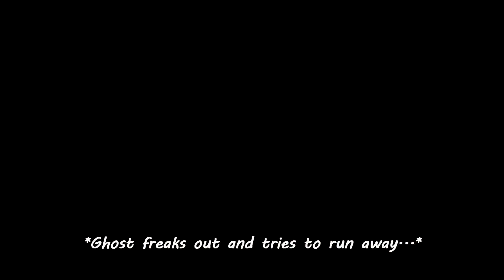Ghost - 1st Haircut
Starring:
Ghost (a.k.a Ghosty)

Ghost gets his 1st hair cut and grooming at Petco Pearl City! He was scared entering the store, but became very excited and happy when he saw all the awesome things inside. Now he looks handsome and sharp and ready for anything! Enjoy!:)